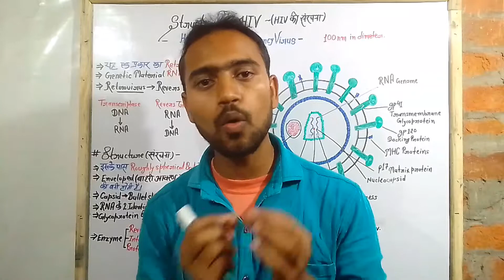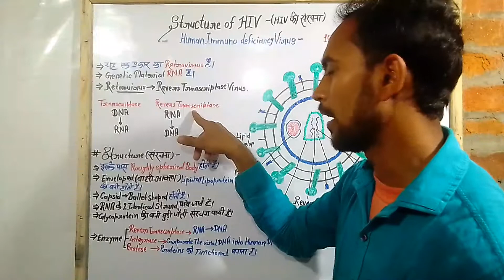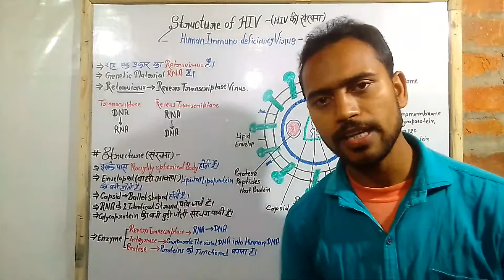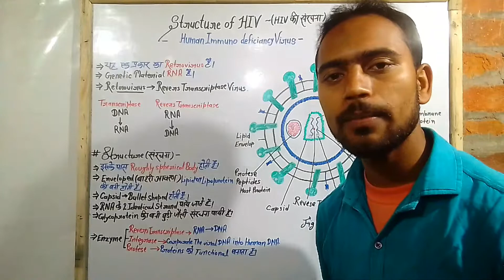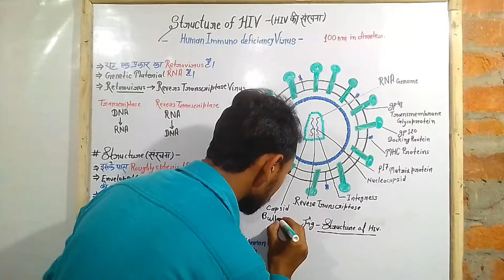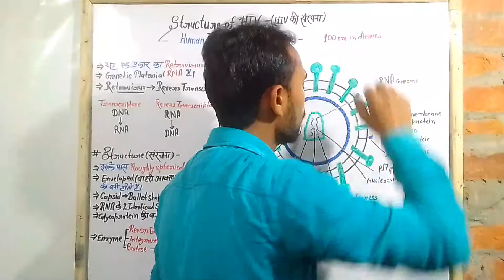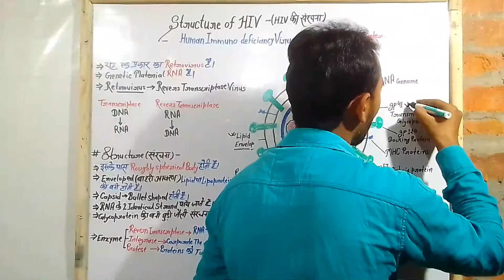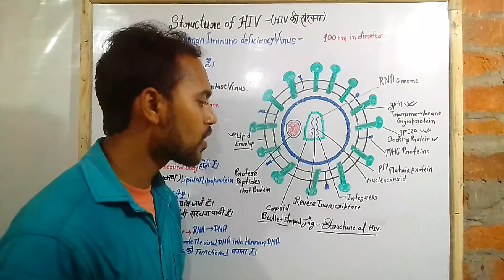HIV की संरचना | Human Immune Deficiency Viruse | Retroviruses | Reverse Transcriptase virus, Ashish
Sexually Transmitted Diseases |  यौन संचारित रोग  Syphils, Gonorrhoea, Genital warts, Genital Herpes , Reproductive Health

Instagram id links -

:::::::::::::::::::::::::::::::::::::🔹🔹🔹:::::::::::::::::::::::::: अध्याय 04 , जनन स्वास्थ,  जनन स्वास्थ कक्षा 12th